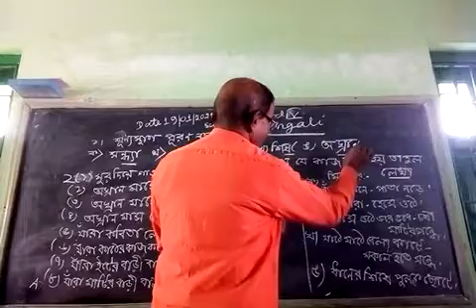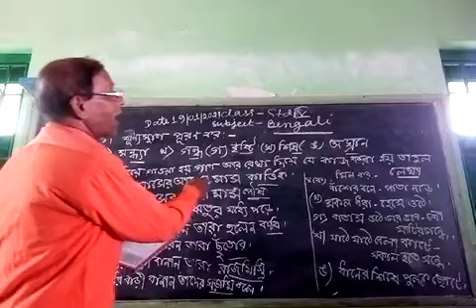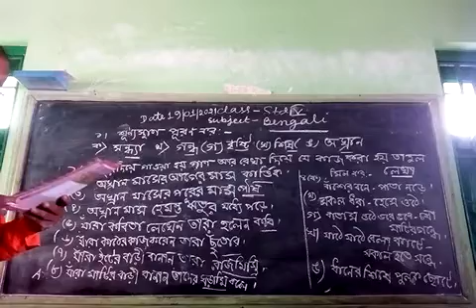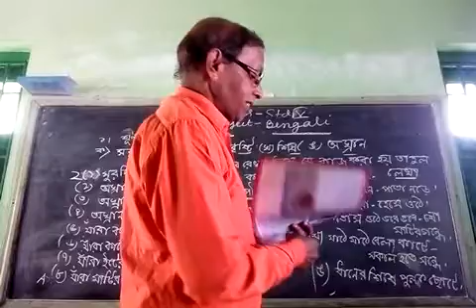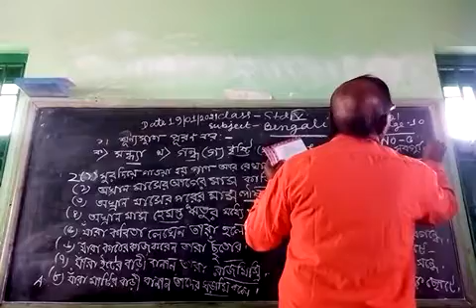STD - IV ( SUB - BENGALI )